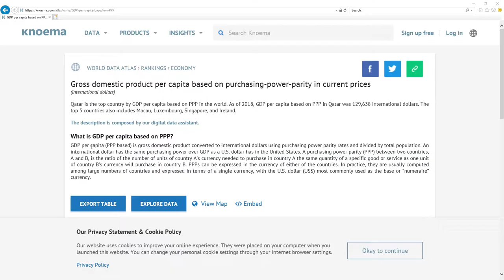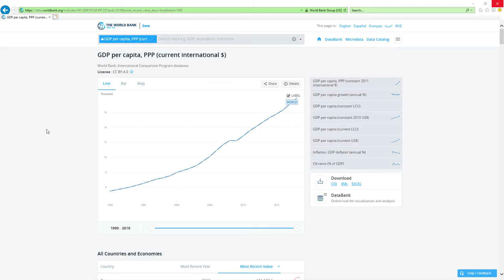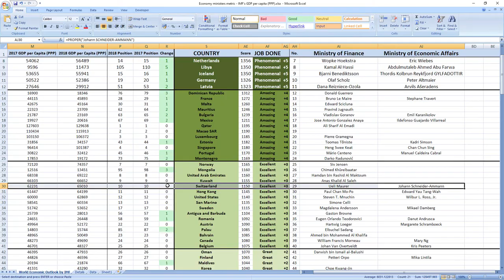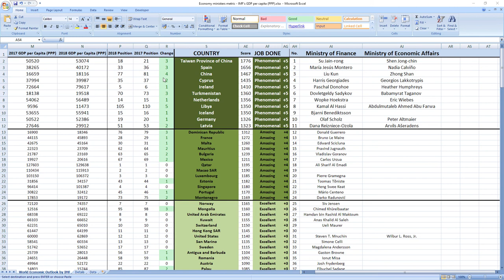Switzerland: UELI MAURER & JOHANN SCHNEIDER-AMMANN how GOOD or BAD they were in 2018? SURPRISING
👉 FIND OUT NOW! How GOOD or BAD were Switzerland ministers in charge of finance and economy Ueli Maurer and Johann Schneider-Ammann in 2018?
⬇️ REVEAL the SECRET ⬇️
SECRETS REVEALED: Switzerland ministers related to finance and economy Ueli Maurer and Johann Schneider-Ammann in 2018 performed: EXCELLENT.

TIMESTAMPS:
Metric explanation 0:20
Grades explanation 1:02
Ueli Maurer and Johann Schneider-Ammann 2018 performance 1:44
Best ministers 2:33

SUMMARY:
Wanna find out how your ministers in charge of finance and economy Ueli Maurer and Johann Schneider-Ammann performed in 2018?

Switzerland ministers in charge of finance and economy Ueli Maurer and Johann Schneider-Ammann in 2018 performed, drumroll: EXCELLENT.

Switzerland was ranked 10th in 2017 which is very high and in 2018 they kept their 10th place.

So as you can see it's EXCELLENT job.

If you now want to see how leader of Switzerland president Alain Berset performed in 2018 click the link in top right corner.

Bye